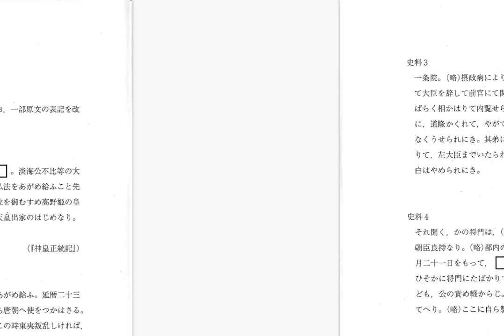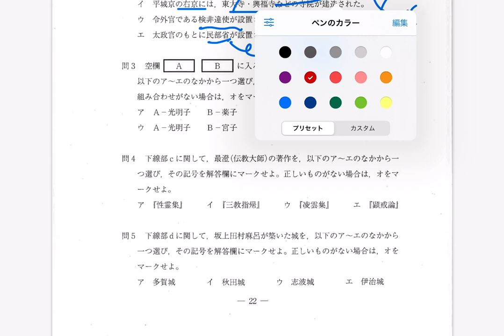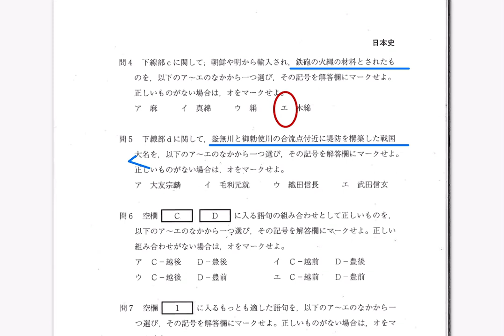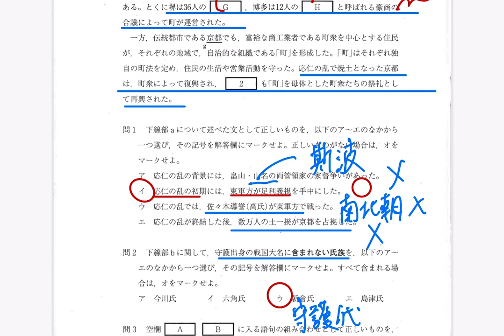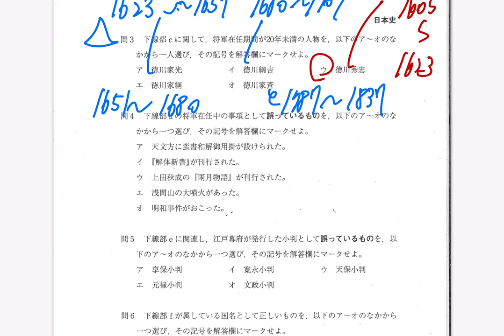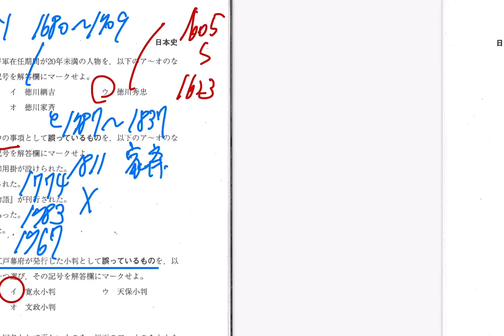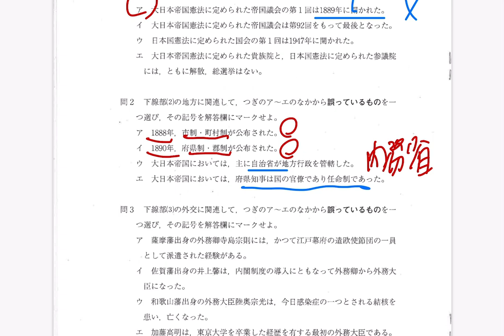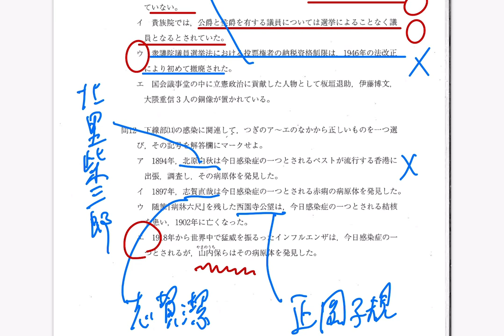受験生必見!!【2021年法政大学2/7人間環境など】完全解説動画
予備校講師が全力で解説した、【2021年法政大学2/7人間環境など】完全解説動画です!!
法政大学2/7人間環境の解説を通して、同じような問題が他日程や、他大学で出題されてもミスをしないように徹底して復習しておきましょう!!
私大系の予想動画もアップしてあります。過去問を分析すると、おのずから頻出テーマ、頻出分野、出題形式が見えてきます。